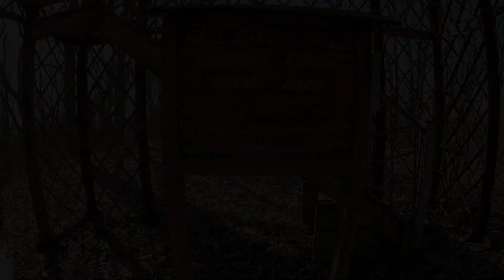Fire Tower at Fall Creek Falls State Park: Pikeville, Tn.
The fire tower at Fall Creek Falls is an off the beaten path attraction in the park. If you are afraid of heights, this might not be the attraction for you. But, if you can make it to the top, the views are amazing!
To reach the trailhead you will need to navigate a narrow gravel road (named Fire Tower Road) that isn't in the best condition. You will travel on the bumpy road for a bout two miles before you reach the trailhead to the tower. While most cars should make it, if you are feeling iffy about the capability of your vehicle, it is probably best to pass on this attraction.
When you reach the trailhead it is about a half mile hike straight up a broken asphalt road. Not too bad. Just remember, it is all downhill on the way out.
The fire tower itself seems pretty sturdy. But on this trip we did notice the deck boards surrounding the covered shelter at the top were getting a little soft. Be safe, and watch your step :D